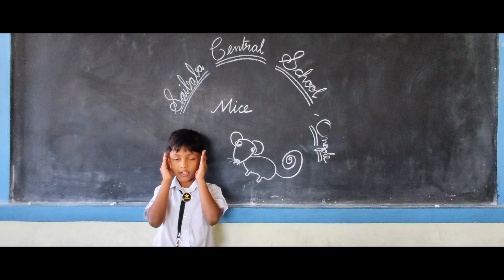Class 1st Activity on Creating My Furry Friend